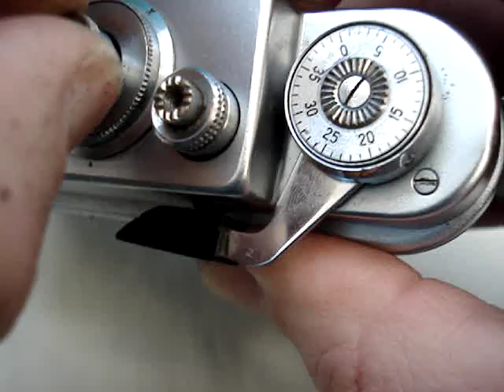Zorki 4k camera 76311327 Ebay ID: yurets.perfect